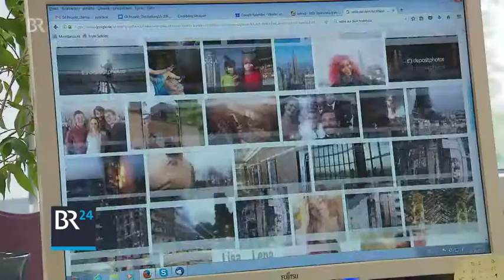Wie Selfies zur Lebensgefahr werden können | BR24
Das Selfie mit dem Smartphone gehört für viele längst zum Alltag. Vor allem bei Jugendlichen. Ein Foto von einem nahenden Zug kann lebensgefährlich werden. In Unterfranken wurden zuletzt drei solcher Fälle bekannt.